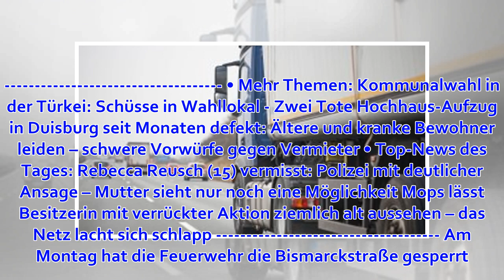Eckhaus in Gelsenkirchen droht einzustürzen – Straße gesperrt, Anwohner evakuiert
Gelsenkirchen. In Gelsenkirchen musste die Bismarckstraße komplett gesperrt werden. Der Grund ist ein akut einsturzgefährdetes Haus. Am Montag hat ein Statiker die Gefahr gesehen und die Absperrung gemeinsam mit der Stadt Gelsenkirchen sofort veranlasst. „...